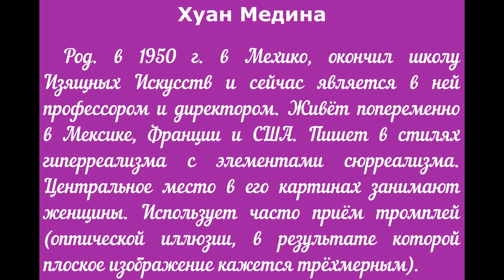Художник Медина Хуан (Juan Medina)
Приведена краткая биография и показаны картины мексиканского художника Хуана Медина (Juan Medina)